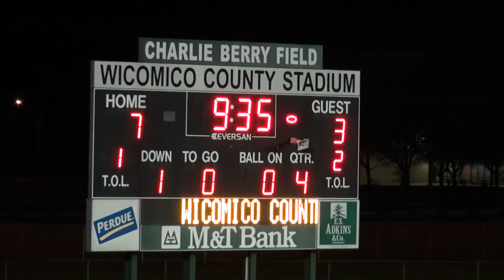Cade Trauger Goal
Bennett VS Worcestor Prep